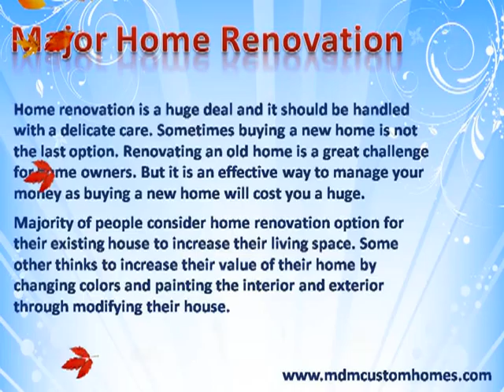Major Home Renovation is a Perfect way to Change Your Old Home's Style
Home renovation is a major task that change your total home's pattern and save your money or time. So This video provides some major home renovation tips. So look into our video clips.